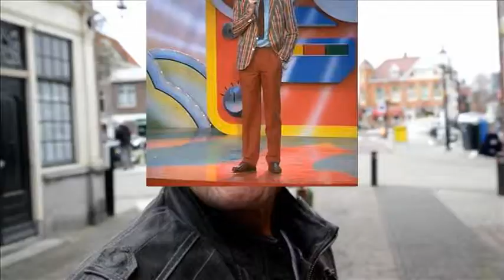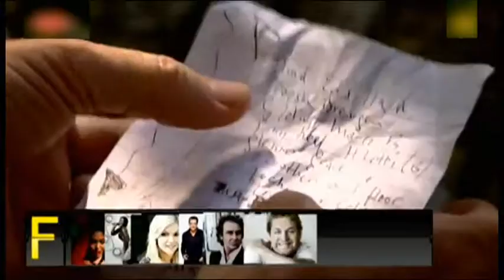Wie is Hennie Huisman | Jensen aflevering 7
Elke donderdag en maandag bij Veronica.

Twee keer per week ontvangt scherpzinnige en veelzijdige tv-presentator Robert Jensen een bijzondere gast uit onder andere de politiek, media of sportwereld. Met deze aflevering Tatjana Simic en Hennie Huisman.